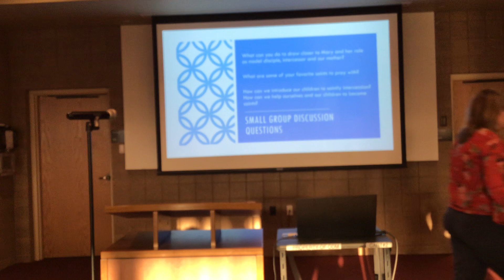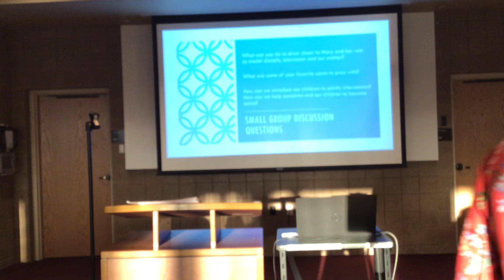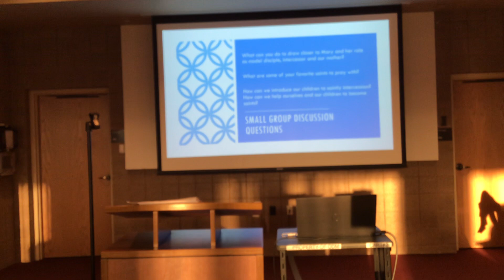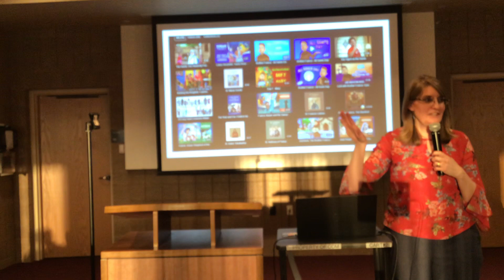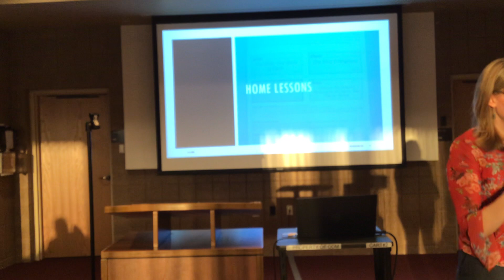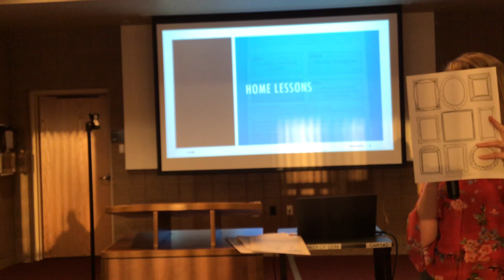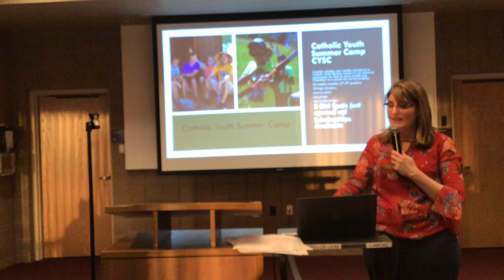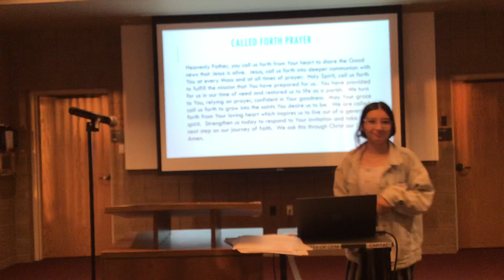Family Formation - Mary and the Saints